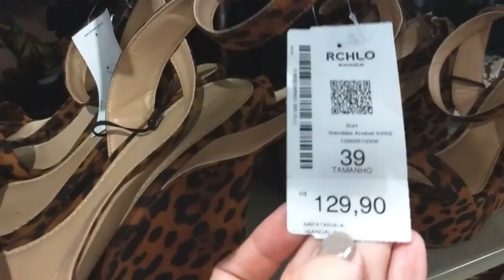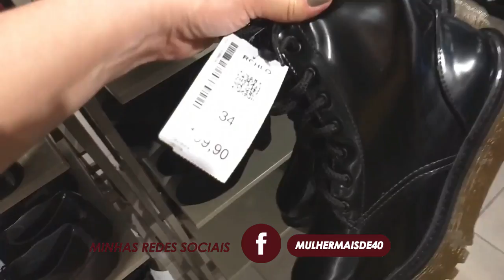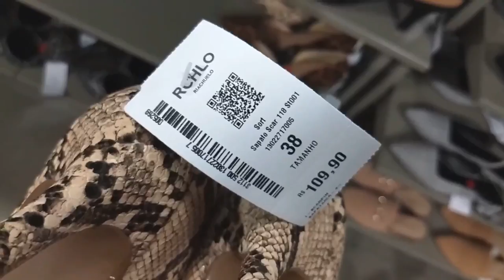OUTONO INVERNO 2019 | RIACHUELO | LOOKS DE PROVADOR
Venha conferir a nova coleção Outono Inverno 2019 da Riachuelo. Pela primeira vez aqui no canal, mostro as últimas novidades como o xadrez grid, couro fake, estampa piton, maxi colete, peças básicas e muito animal print nos acessórios. Não deixe de assistir!

P.S.: O casaco alongado vinho que mostro no vídeo não é um colete mais sim um cardigan ok?